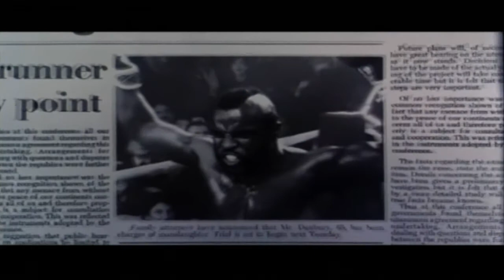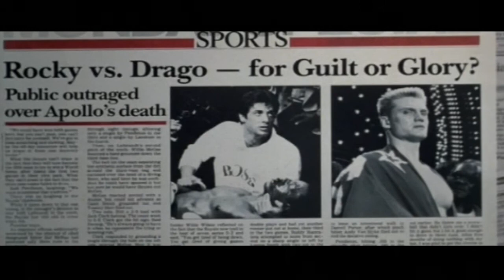Rocky Legends Playthough Part 7 - THE FINAL FIGHT!!!!